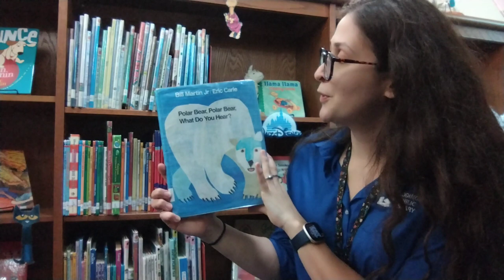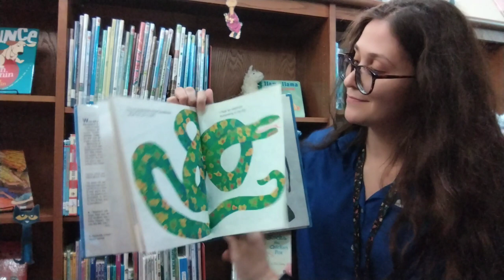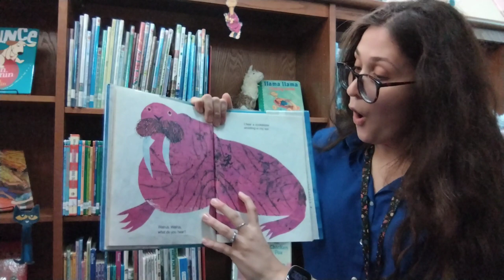Storytime "Polar Bear, Polar Bear, What do you Hear?" by Bill Martin Jr.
Join Miss Taylor for the last Storytime of the school year and sign up for summer reading! Celebrate Summer 2022 with us at summer reading "Oceans of Possibilities"!